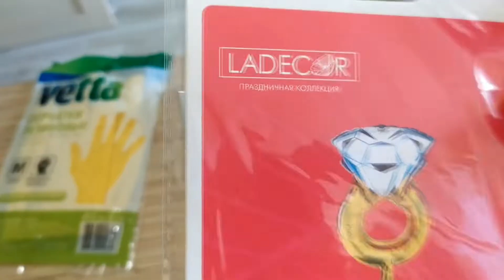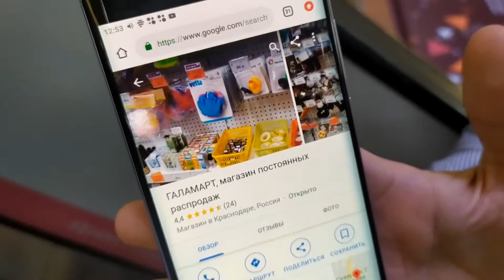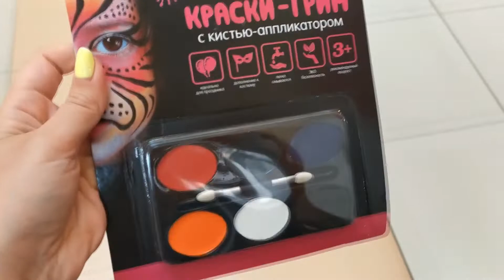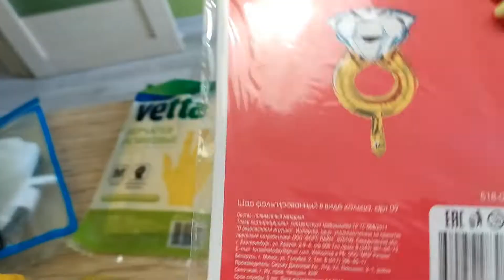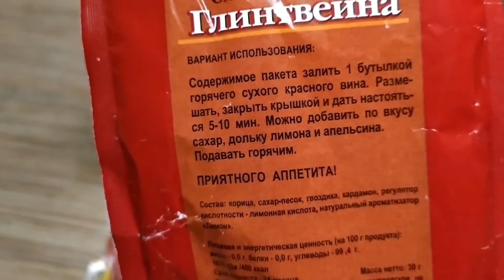VLOG: ПОКУПКИ ЛЕТО В ОКТЯБРЕ 01.10.19 ВЛОГ ОБЗОР ПОКУПОК ГАЛАМАРТ ОКТЯБРЬ АШАН